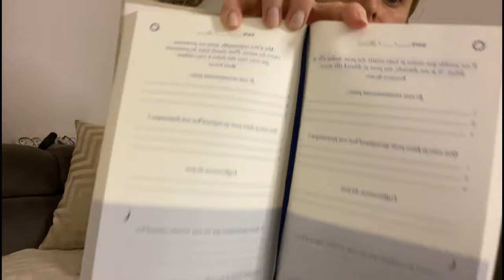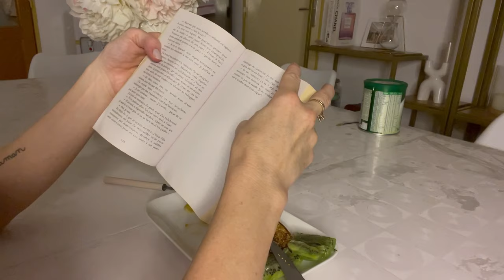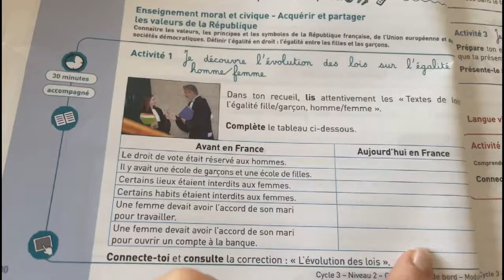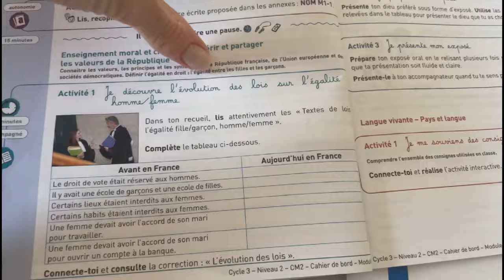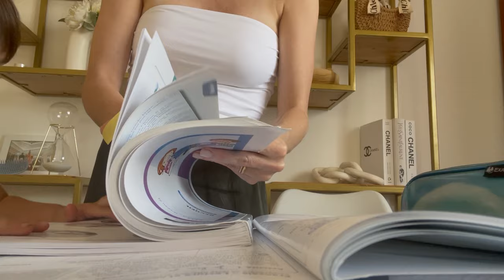MOTIVATION | ORGANISATION rangement nettoyage ménage du quotidien | BIEN démarrer sa JOURNÉE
MOTIVATION | ORGANISATION rangement nettoyage ménage du quotidien. Bien COMMENCER sa JOURNÉE